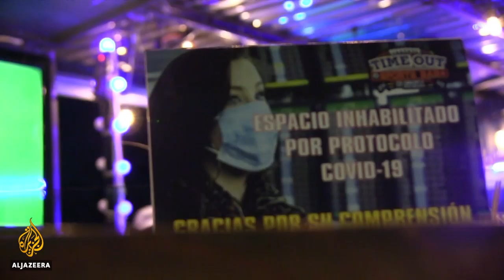Football matches resume in Costa Rica as virus curbs ease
As the coronavirus pandemic rages in parts of Latin America, Costa Rica's quick response to the outbreak has brought infection numbers down.
And now football matches have come back to the country - with fans watching from a safe distance.

Al Jazeera’s Manuel Rapalo reports.